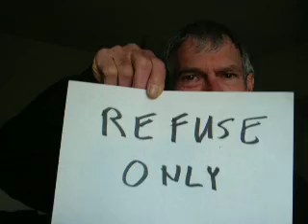The Dyson Show - Number 117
Let the show begin...